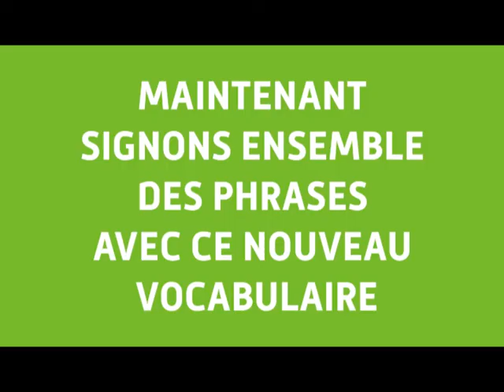Initiation au Makaton : le repas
Le Makaton est un outil de communication alternative et augmentée multimodal. Il utilise la parole, les signes et les pictogrammes. Les signes proviennent de la LSF et sont parfois simplifiés. Il faut signer les signes connus sans vouloir à tout prix faire une phrase complètement signée. L'utilisation des signes permet de ralentir le rythme de parole et donc une meilleure compréhension de l'interlocuteur.
Le Makaton peut être utilisé par tous et pour tous.